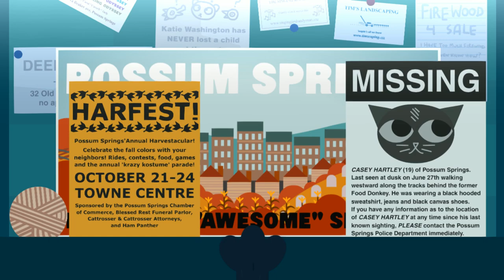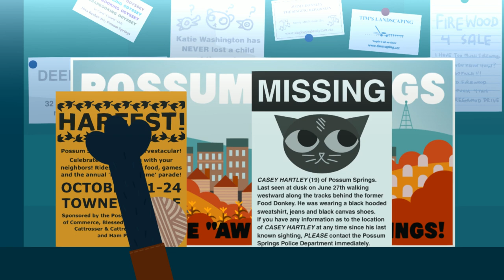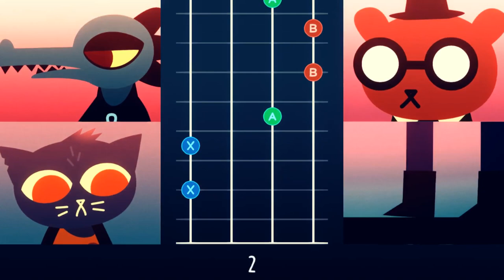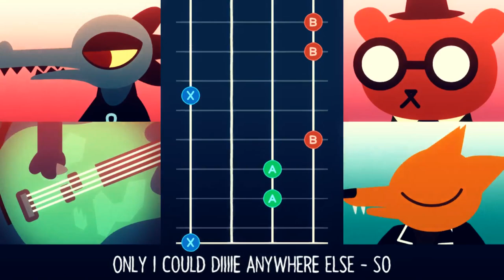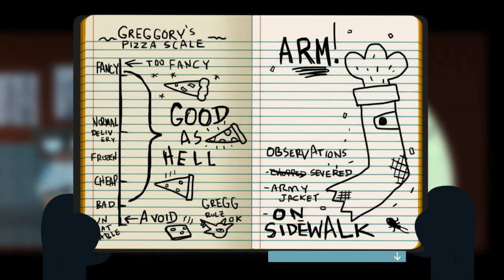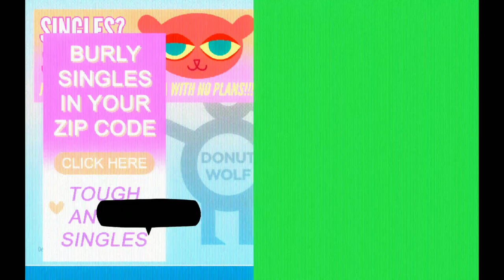Night in the Woods [Episode 2] Found an ARM!?